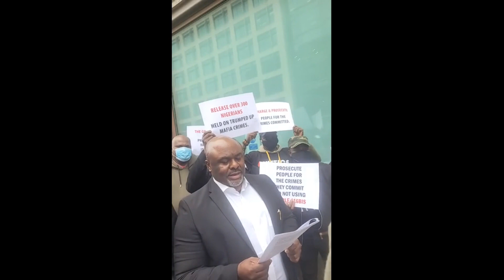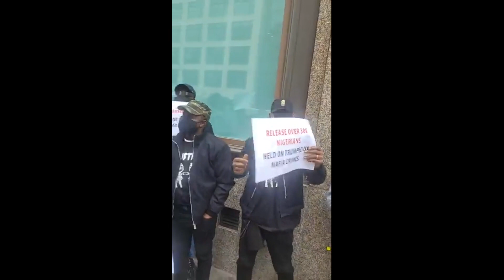🇳🇬Good News 4 Nigerian prisoners in Italy.Hon oseze osemwegie set 2 bring them out Watch full video💪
Good news for Nigerians prisoners in Italy